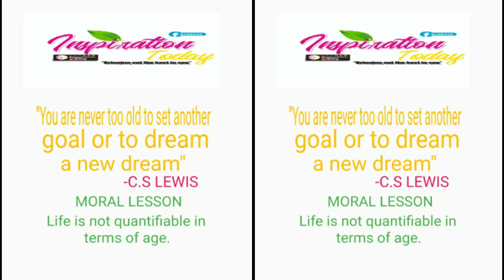GEOCAN EDUCATIONAL CHANNEL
Inspiration Today
(Life is not quantifiable in terms of age)